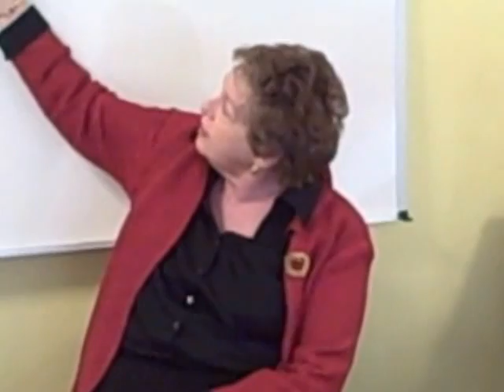LG SS teacher Mrs. Becky First Baptist